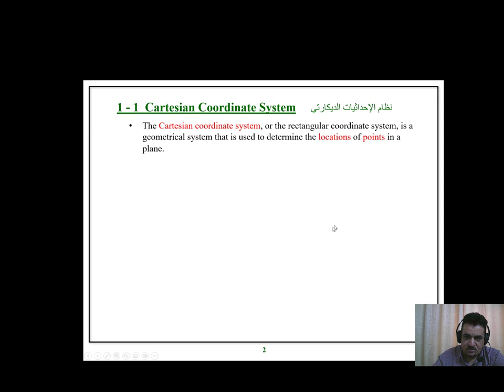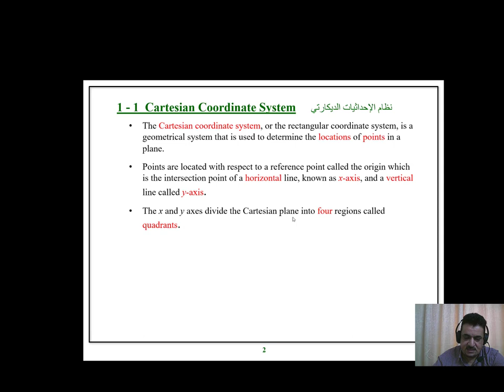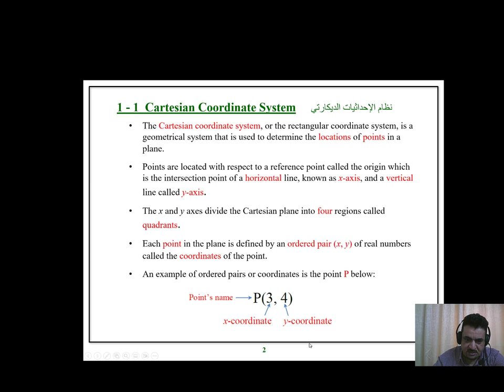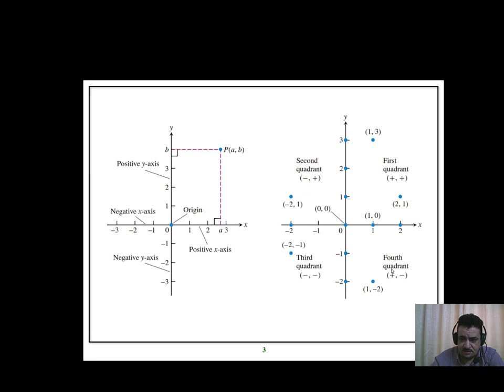Chapter 1 Analytic Geometry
This Video is my first published video on YouTube, so it's just my first trial.